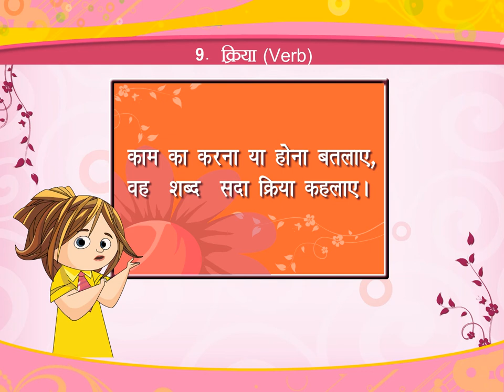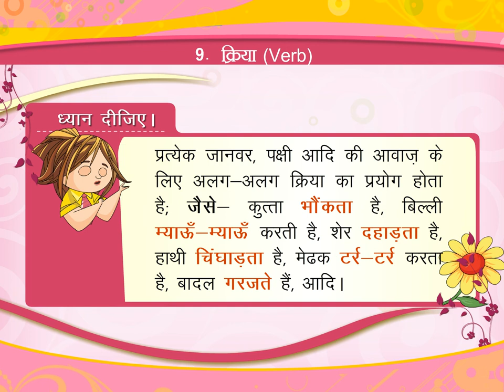क्रिया (Verb) class.1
TOPIC  : HINDI GRAMMER ( VERB )
CLASS : 1
 BY        :  DIGI NATURE